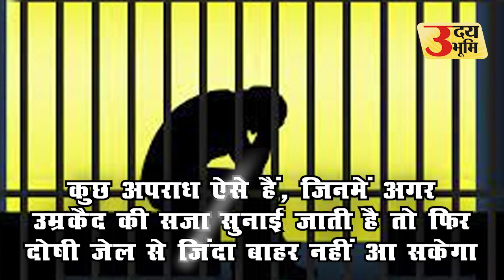New Criminal Law: वो अपराध, जिनमें जेल से जिंदा बाहर नहीं निकलेंगे अपराधी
एक जुलाई से तीन नए क्रिमिनल लॉ लागू होने जा रहे हैं. 1860 में बनी इंडियन पीनल कोड (आईपीसी) की जगह भारतीय न्याय संहिता (बीएनएस) ले लेगी. भारतीय न्याय संहिता में कई अपराधों में कानून को पहले से ज्यादा सख्त कर दिया गया है.

रेप, गैंगरेप और चाइल्ड किडनैपिंग से जुड़े अपराधों में सजा सख्त कर दी गई है. कुछ अपराध ऐसे हैं, जिनमें अगर उम्रकैद की सजा सुनाई जाती है तो फिर दोषी जेल से जिंदा बाहर नहीं आ सकेगा.

- धारा 65: भारतीय न्याय संहिता की धारा 65 के तहत, अगर किसी व्यक्ति को 16 साल से कम उम्र की किसी लड़की से दुष्कर्म के मामले में दोषी ठहराया जाता है, तो उसे कम से कम 20 साल की जेल की सजा हो सकती है. सजा को उम्रकैद तक भी बढ़ाया जा सकता है और ऐसे में दोषी को जिंदा रहने तक जेल में रहना होगा.

- धारा 66: अगर दुष्कर्म के दौरान किसी महिला की मौत हो जाती है या फिर वो कोमा जैसी अवस्था में पहुंच जाती है, तो ऐसे मामलों में दोषी को कम से 20 साल की सजा होगी, जिसे उम्रकैद तक बढ़ाया जा सकेगा. इस अपराध में भी उम्रकैद की सजा होने पर दोषी जिंदा नहीं बाहर आ सकेगा.

- धारा 70: ये धारा गैंगरेप से जुड़ी है. इसी धारा में नाबालिग से दुष्कर्म के अपराध के लिए भी सजा का प्रावधान किया गया है. दोनों ही मामलों में गैंगरेप के सभी दोषियों को कम से कम 20 साल की सजा होगी. इसमें जुर्माने का प्रावधान है, जो पीड़िता को दिया जाएगा. इसके अलावा सजा को उम्रकैद तक बढ़ाया जा सकेगा, जिसमें दोषी को जिंदा रहने तक जेल में ही रहना होगा.

- धारा 71: अगर किसी व्यक्ति रेप या गैंगरेप से जुड़े किसी मामले में दोषी ठहराया जा चुका हो और फिर से इसी अपराध में दोषी करार दिया जाता है तो उसे जिंदा रहने तक उम्रकैद की सजा काटनी होगी.

- धारा 104: उम्रकैद की सजा काट रहा दोषी अगर किसी की हत्या करता है तो उसे सजा-ए-मौत या फिर उम्रकैद की सजा सुनाई जा सकती है. इस अपराध में भी उम्रकैद की सजा मिलने पर दोषी जिंदा बाहर नहीं आ सकेगा.

- धारा 109: इस धारा के सब-सेक्शन 2 के तहत, अगर हत्या के मामले में उम्रकैद की सजा काट रहा कैदी किसी व्यक्ति को नुकसान पहुंचाता है तो उसे सजा-ए-मौत या फिर उम्रकैद की सजा हो सकती है. उम्रकैद की सजा होने पर कैदी को जिंदगीभर जेल में ही रहना होगा.

- धारा 139: अगर कोई व्यक्ति किसी बच्चे का अपहरण उससे भीख मंगवाने के लिए करता है तो दोषी पाए जाने पर उसे 10 साल से लेकर उम्रकैद तक की सजा हो सकती है. धारा 139(2) के तहत, अगर भीख मांगने के मकसद से बच्चे को अपंग किया जाता है तो फिर दोषी को जीवनभर के लिए उम्रकैद की सजा काटनी होगी.

- धारा 143: ये धारा मानव तस्करी से जुड़े अपराध के लिए सजा का प्रावधान करती है. अगर कोई व्यक्ति एक से ज्यादा बार किसी बच्चे की तस्करी में शामिल होने का दोषी पाया जाता है तो उसे जिंदगीभर के लिए उम्रकैद की सजा सुनाई जाती है. धारा 143(7) के तहत अगर कोई सरकारी सेवक या पुलिसकर्मी किसी व्यक्ति की तस्करी में शामिल होने का दोषी पाया जाता है तो उसे भी जीवनभर के लिए उम्रकैद की सजा सुनाई जाती है.

उम्रकैद कितने साल की होती है?
आमतौर पर ये माना जाता है कि उम्रकैद की सजा 14 साल या 20 साल की होती है. लेकिन ऐसा नहीं है. 2012 में सुप्रीम कोर्ट ने अपने एक फैसले में साफ कर दिया था कि उम्रकैद की सजा का मतलब आजीवन कारावास से है. यानी, अगर किसी दोषी को उम्रकैद की सजा मिली है तो उसे जिंदा रहने तक जेल में रहना होगा. हालांकि, कोर्ट का काम सिर्फ सजा सुनाना है और उस सजा को एग्जीक्यूट करने का काम राज्य सरकार का है. कानूनन अगर किसी कैदी को उम्रकैद की सजा मिली है तो उसे कम से कम 14 साल की सजा काटनी होगी.

उम्रकैद की सजा पाया कोई कैदी 14 साल जेल में काट लेता है तो उसके केस को सेंटेंस रिव्यू कमेटी के पास भेजा जाता है. कैदी के बर्ताव को देखते हुए कमेटी उसकी सजा को कम कर सकती है. यही कारण है कि उम्रकैद की सजा पाया कोई कैदी 14 या 20 साल में छूट जाता है. लेकिन भारतीय न्याय संहिता में जिन अपराधों में जिंदा रहने तक उम्रकैद की सजा काटने का प्रावधान है, उनमें कैदी की सजा को माफ नहीं किया जा सकेगा.